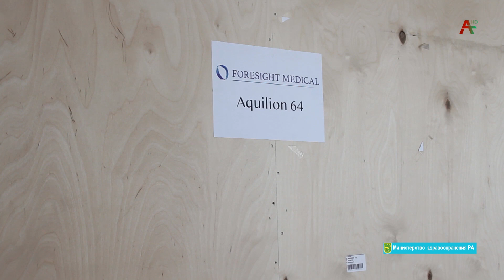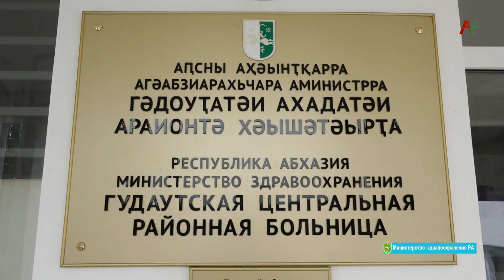КТ привезли в Гудаутскую ЦРБ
В гудаутскую центральную районную больницу доставлен томограф. Оборудование приобретено за счет абхазских предпринимателей "Мы вместе".